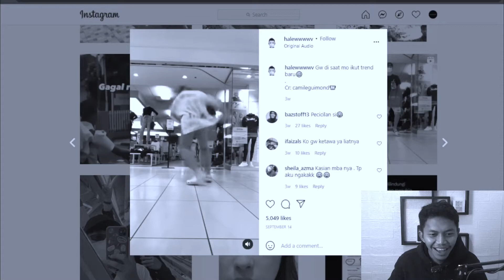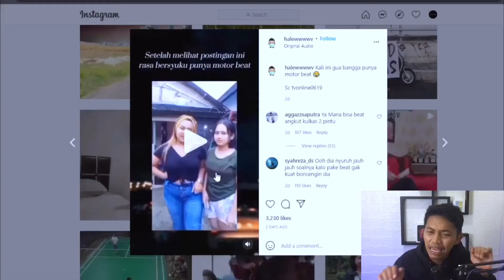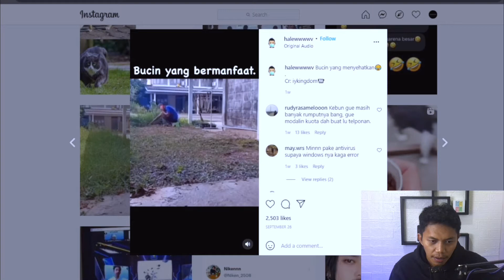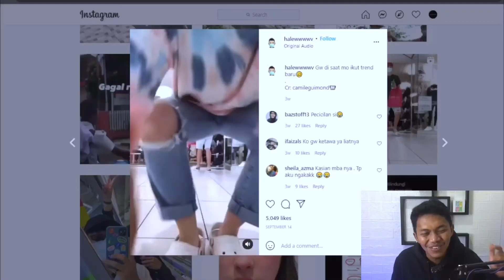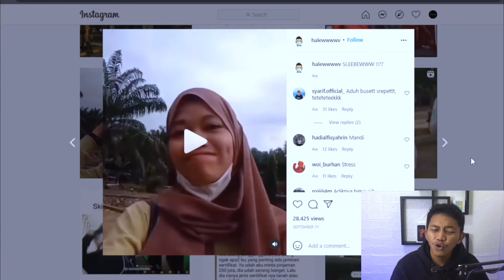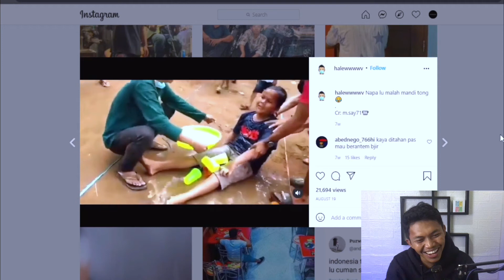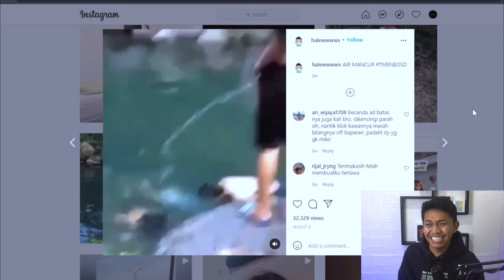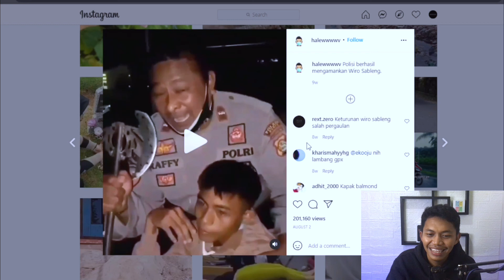REACTION VIDEO KOCAK CIWI-CIWI JAMAN NOW AUTO NGAKAK !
jika ada kritik dan saran silahkan tinggalkan di kolom komentar,
semoga video ini menghibur untuk teman-teman semua.
agar kami tambah semangat dan semakin produktif.
REACTION MEME CIWI-CIWI JAMAN NOW AUTO NGAKAK !